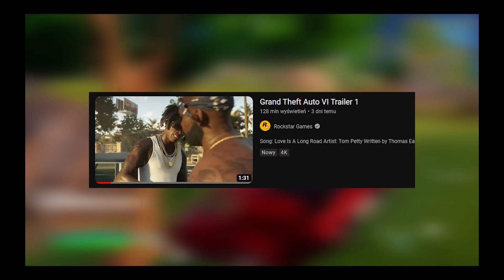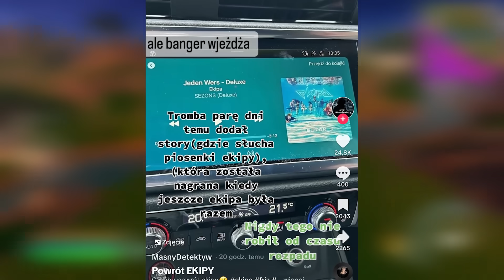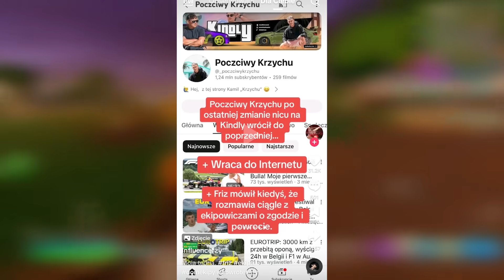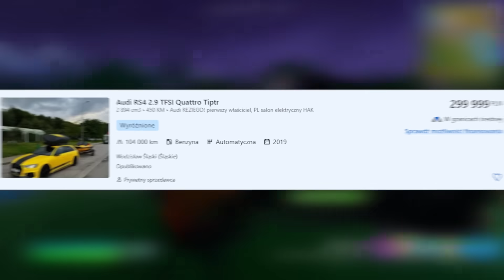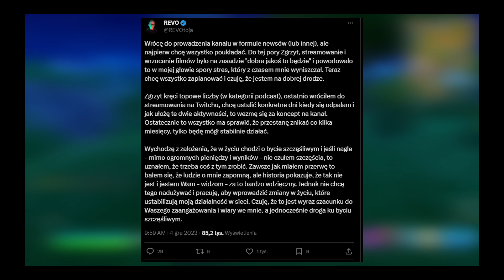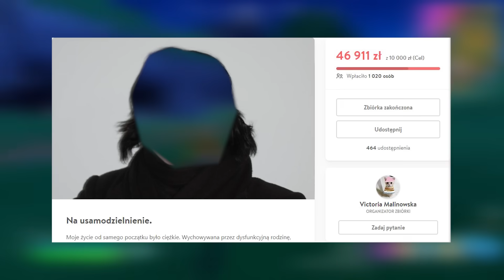STARA EKIPA SERIO POWRACA!?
0:00 - No siema
0:22 - Banot skazany w Francuskim sądzie
1:04 - Smieszna sytuacja na koncercie Julii Zugaj
2:08 - Wersow sprankowała całą polske
2:53 - EKIPA POWRACA PROSZE TAK
5:34 - Rezi sprzedaje auto
6:05 - Marcin Dubiel powraca
6:33 - REVO o swoim zniknięciu z internetu
7:55 - Kontrowersyjna zbiórka
10:03 - Nara